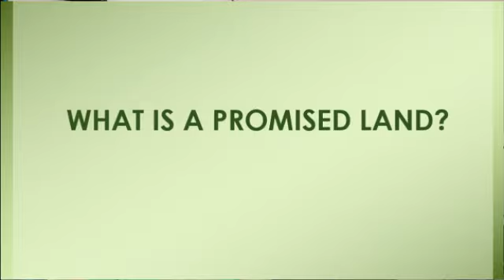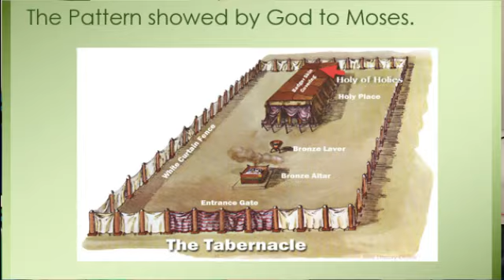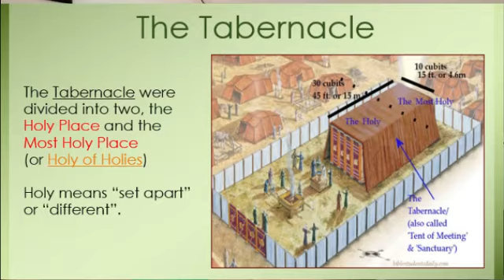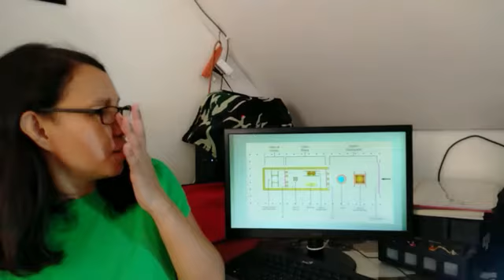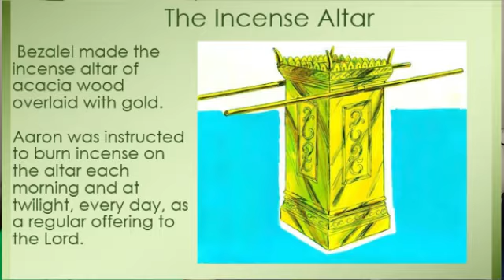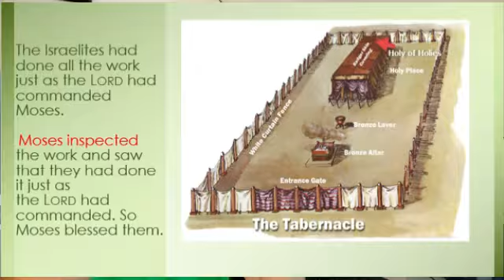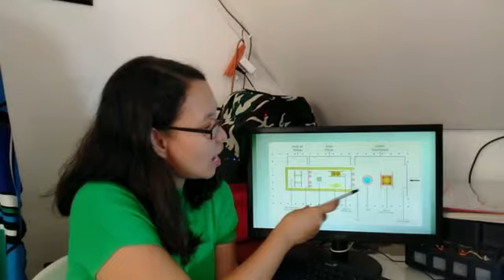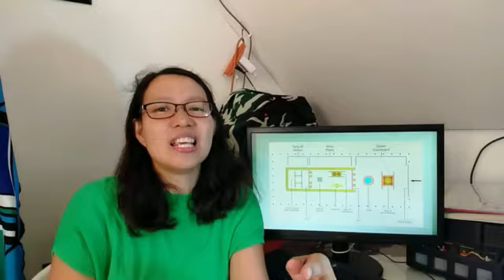The Tabernacle | PCGO LLC - King's Kids Corner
The Tabernacle | The LIFE of Moses

Since the government gave us the rule to stay in our homes for us to be safe from the COVID-19, we must not forget to pray and read our bibles.

The activities for this week (April 5 - 11):

Levels 1-4: Make a card for the COVID-19 patients by saying "Get well soon" and etc., You may send it in or Marites Baylon (in Facebook) by picturing the card and you holding the card.

King's Kids... God bless you!